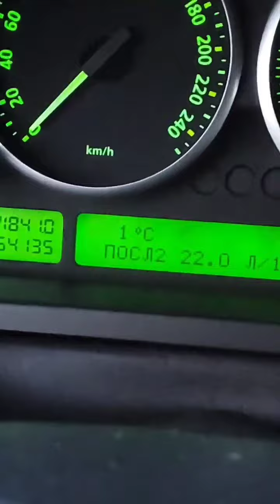Дмитрий Семенюк (Instagram stories от 8.04.21)